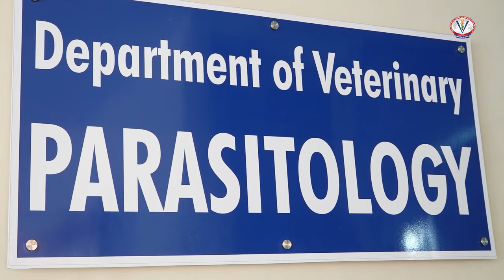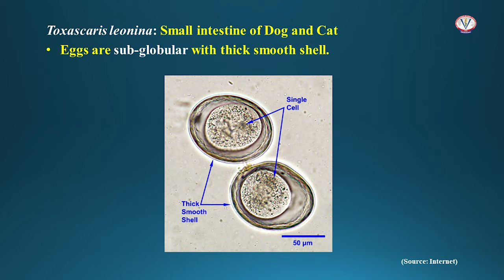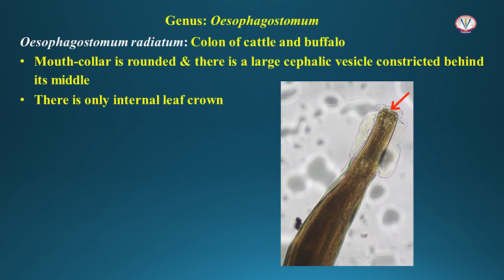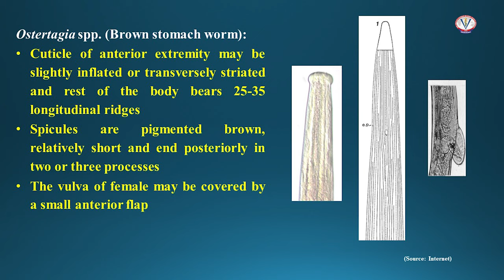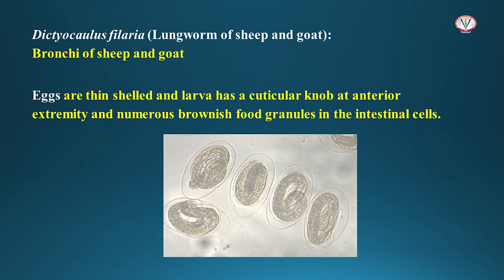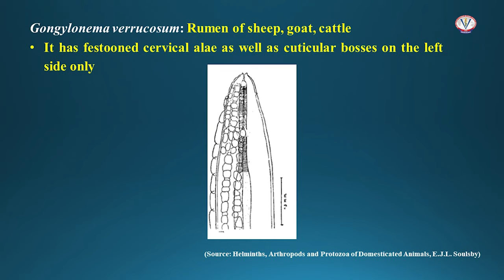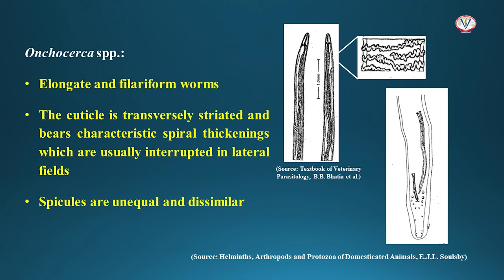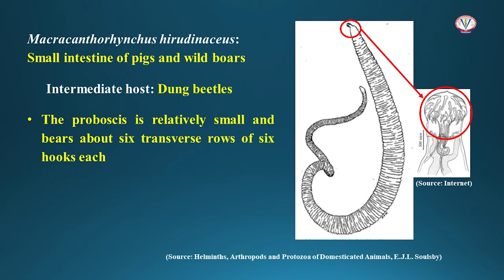Nematodes of Veterinary Importance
Department of Veterinary Parasitology, Guru Angad Dev Veterinary and Animal Sciences University, Ludhiana